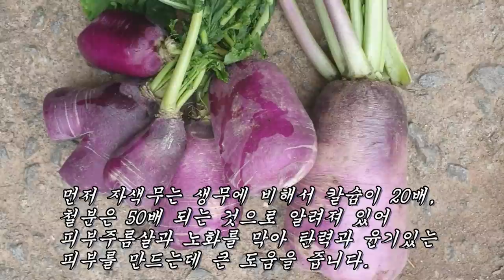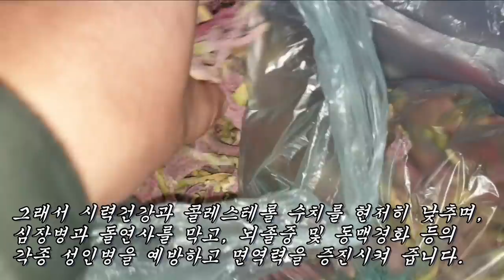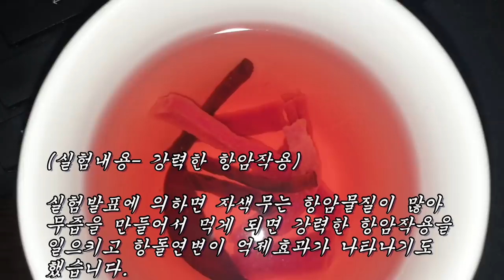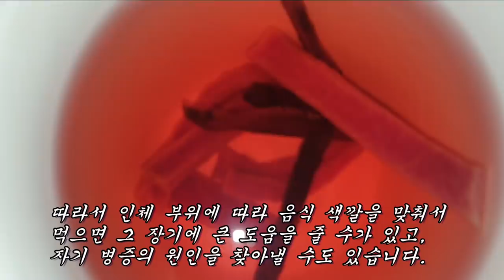이것을 먹으면 기름때를 모두 빨아들여 뚱뚱한 지방덩어리와 암세포를 불태워준다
지방살제거, 변비, 대장암, 위암, 고혈압, 당뇨